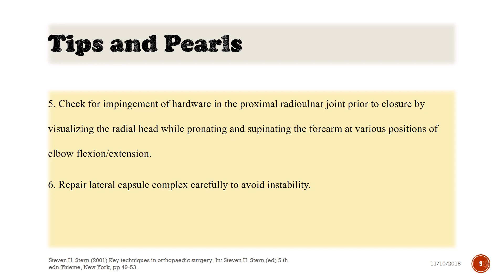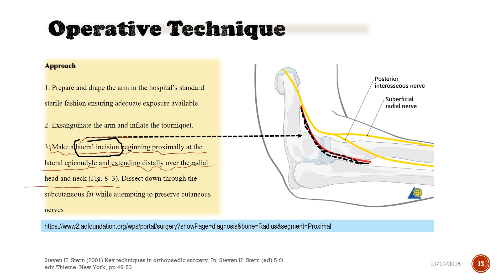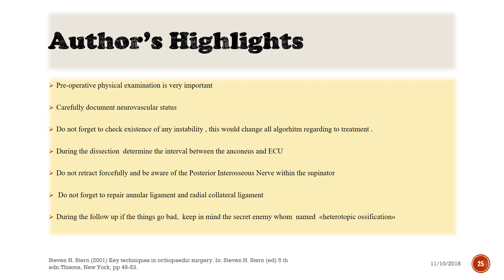Radial Head Fracture / Medical Documentary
This video simply explains the treatment approach to the radial head fracture .